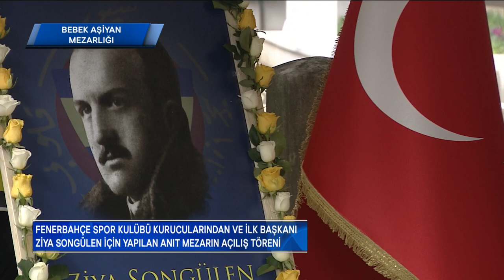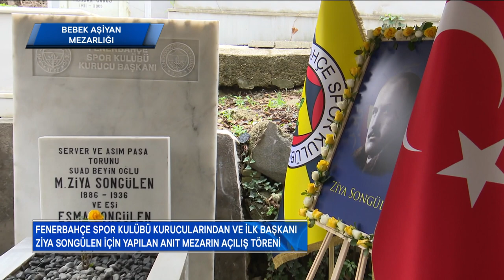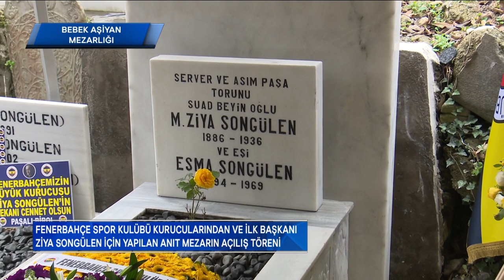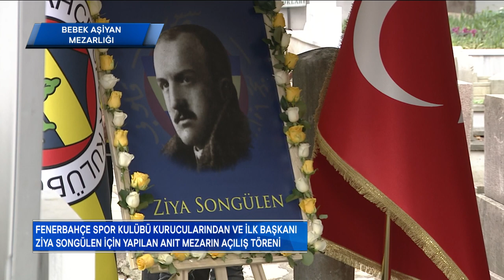Ziya Songülen Anıtı açılış töreni